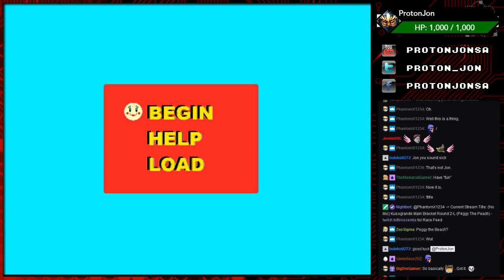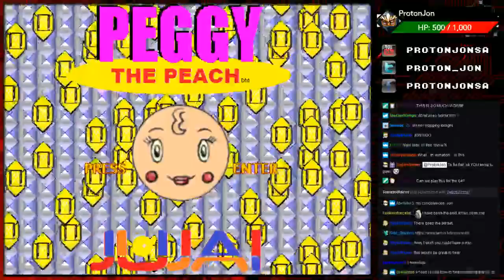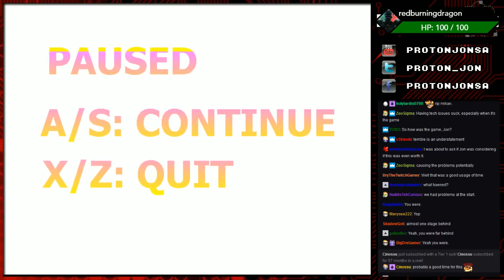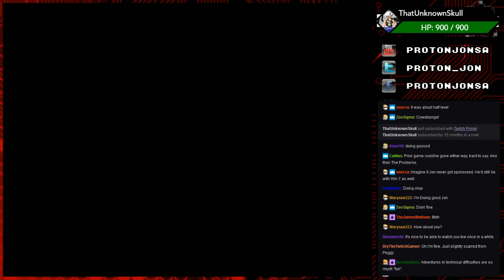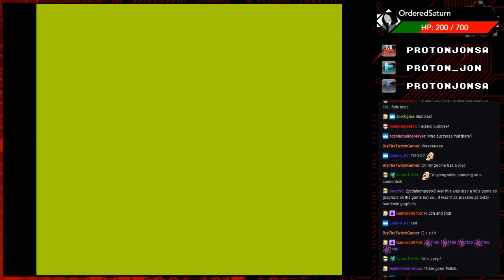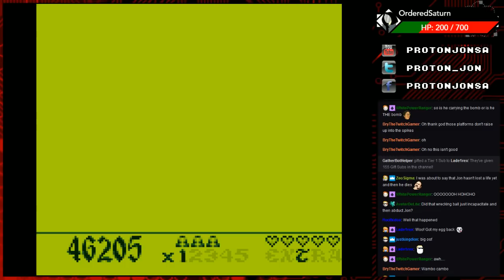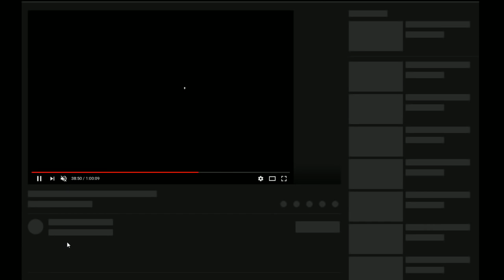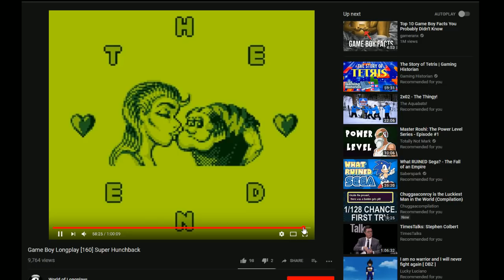ProtonJon - Kusogrande Main Bracket Round 2-L (Peggy The Peach)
airdate: 25 August 2018

==TIMESTAMPS==
1:56 - Peggy the Peach
51:36 - Super Hunchback
2:01:26 - intermission